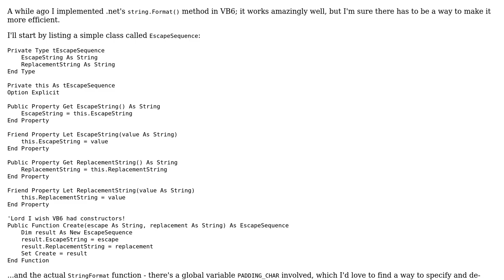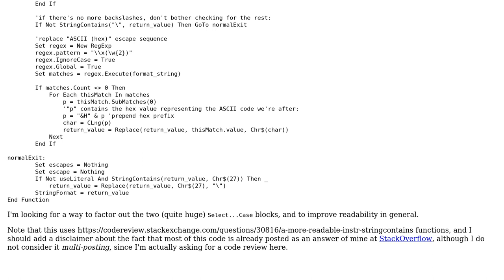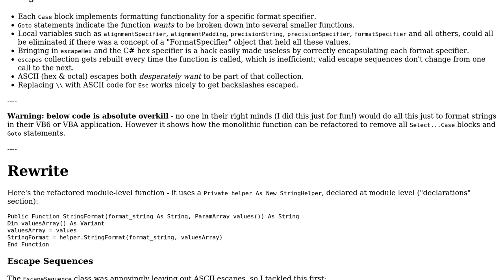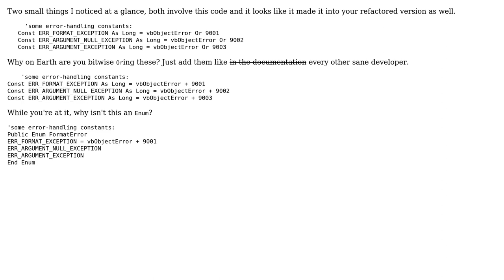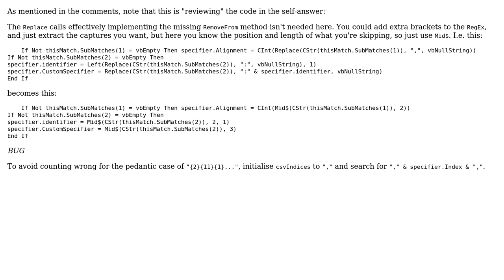A CSharpish String.Format formatting helper (3 Solutions!!)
A CSharpish String.Format formatting helper

With thanks & praise to God, and with thanks to the many people who have made this project possible! | Content (except music & images) licensed under CC BY-SA | Music | Images & others | With thanks to user RubberDuck user Mathieu Guindon user Mark Hurd and the Stack Exchange Network Trademarks are property of their respective owners. You are responsible for your own actions.